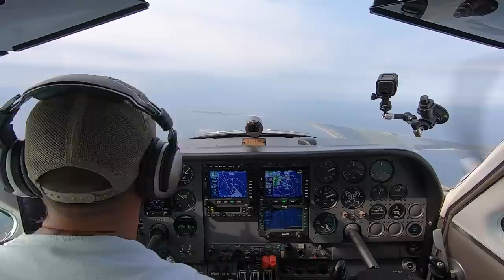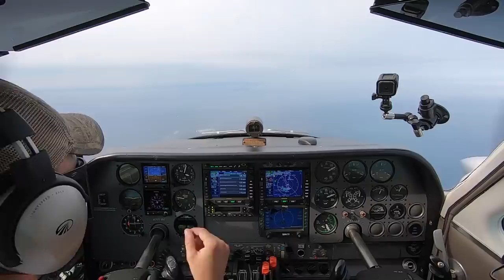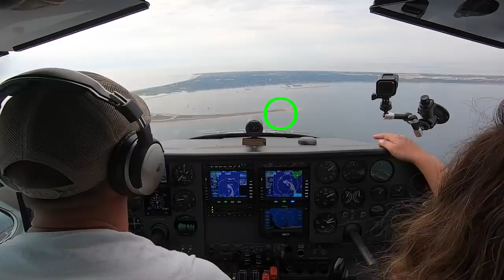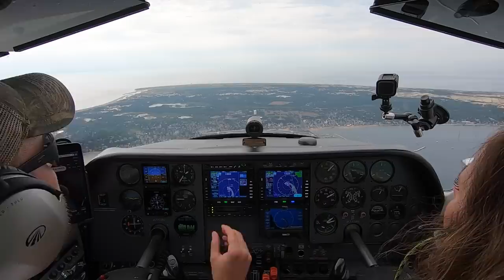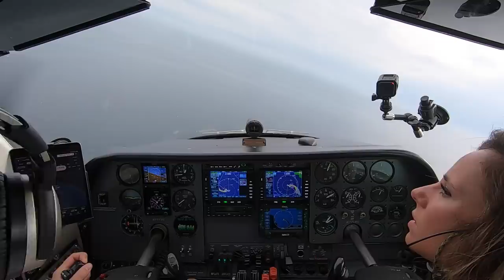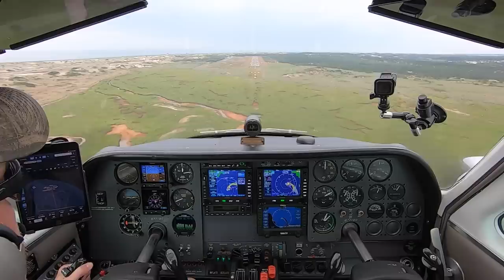New England Swing 5: Cape Cod ~ Pilgrim Anniversary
Beach day at Nantucket was a great time! Now we're off on a VFR flight from Nantucket to Provincetown on Cape Cod, Massachusetts. Provincetown is where the Pilgrims first landed in 1620 and we were there for the 400th anniversary in 2020.